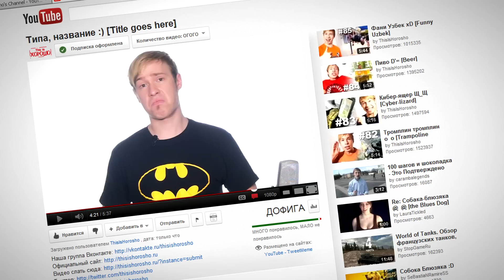This is Хорошо - Лицегрязь 泥 [Facemud]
Ludwig van Beethoven - Piano Sonata No. 14 "Quasi una fantasia" (Лунная соната")